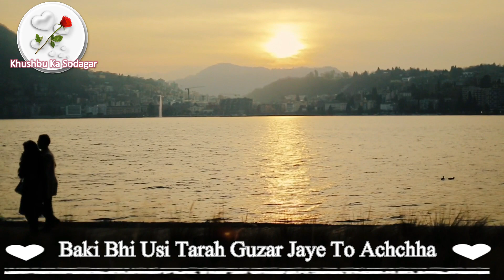New Status | Old Status | Old Songs | Old Song Status | Whatsapp Status | Sad Status | Status Video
𝘿𝙪𝙙𝙚 ! 𝙄 𝙢𝙖𝙠𝙚 𝙡𝙤𝙫𝙚𝙡𝙮 𝙨𝙩𝙖𝙩𝙪𝙨 𝙛𝙤𝙧 𝙮𝙤𝙪 𝙜𝙪𝙮𝙨 ! 𝘼𝙩 𝙡𝙚𝙖𝙨𝙩 𝙖 𝙡𝙞𝙠𝙚 𝙖𝙣𝙙 𝙢𝙖𝙠𝙚 𝙖 𝙡𝙤𝙫𝙚𝙡𝙮 𝙘𝙤𝙢𝙢𝙚𝙣𝙩 𝙠𝙞𝙣𝙙𝙡𝙮 .
*•.¸♡ 𝙉𝙚𝙬 𝙎𝙩𝙖𝙩𝙪𝙨 | 𝙍𝙖𝙛𝙞 𝙎𝙩𝙖𝙩𝙪𝙨 𝙎𝙤𝙣𝙜 | 𝙊𝙡𝙙 𝙎𝙤𝙣𝙜 𝙎𝙩𝙖𝙩𝙪𝙨 | 𝙒𝙝𝙖𝙩𝙨𝙖𝙥𝙥 𝙎𝙩𝙖𝙩𝙪𝙨 | 𝙎𝙖𝙙 𝙎𝙩𝙖𝙩𝙪𝙨 𝙎𝙤𝙣... ♡¸.•*
New Status | Rafi Old Song | Old Status | Old Songs | Old Song Status | Rafi Song | Rafi Ke Gane
New Status | Rafi Status Song | Old Song Status | Whatsapp Status | Sad Status Song | status video .